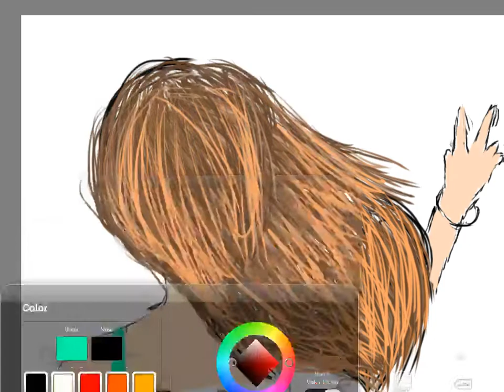Hair Flipping Bubbles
hi